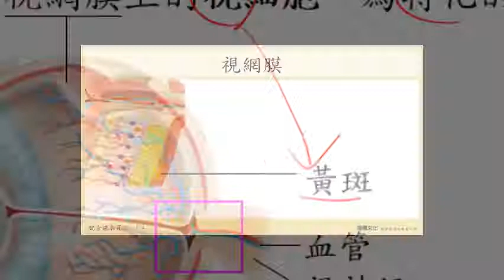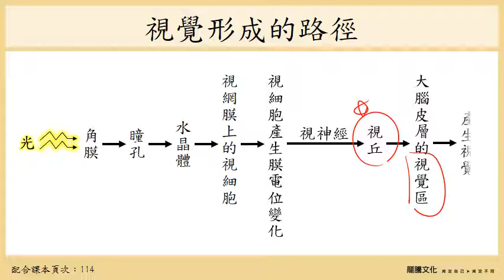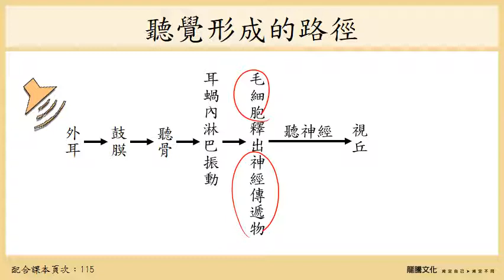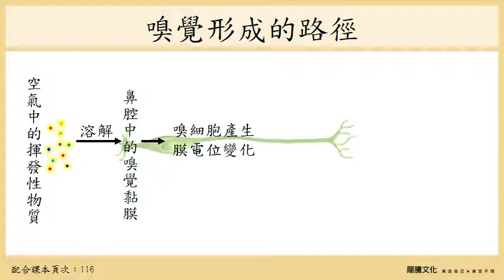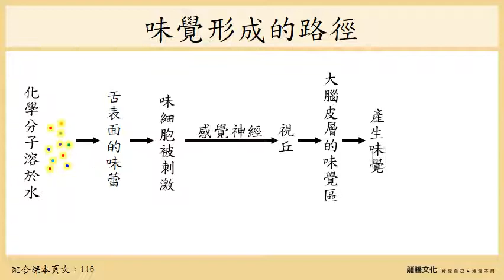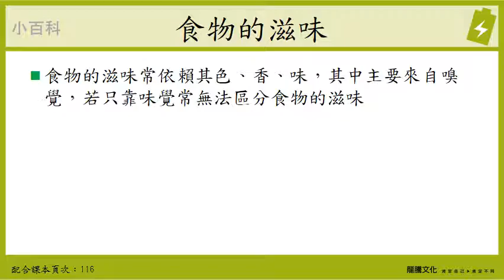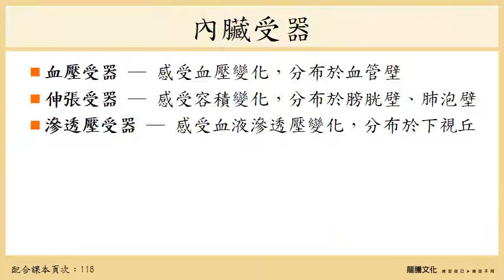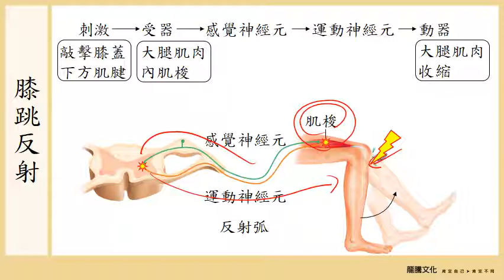108選生三 4-1 神經系統_5感覺受器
1. 感覺受器這個章節在新課綱大幅刪減，已經到了沒甚麼重點的地步。
2. 以考試來說，只要知道這個感覺是由哪個細胞擔任感受細胞，且這個細胞是神經細胞或其他細胞特化而成即可
3. 唯一不會經過視丘的感覺是”嗅覺”
◎毛細胞 hair cell。本體受器 proprioceptor。耳蝸 cochlea。肌梭 muscle spindle。伸張受器 stretch receptor。味蕾 taste bud。痛覺受器 nociceptor。鼓膜 tympanic membrane。嗅細胞 olfactory cell。溫覺受器 thermoreceptor。觸覺受器 Meissner’s corpuscles。